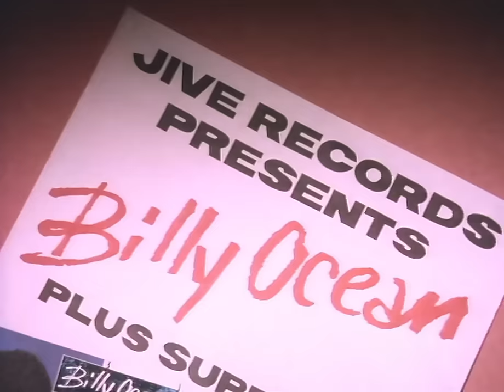Billy Ocean - Caribbean Queen (No More Love on the Run) (Official HD Video)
Lyrics
She dashed by me in painted on jeans
And all the heads turned because she was the queen
In the blink of an eye I knew her number and her name yeah
And she said I was the tiger she wanted to tame

Caribbean Queen
Now we're sharing the same dream
And our hearts they beat as one
No more love on the run

I lose my cool when she steps in the room
And I get so excited just from her perfume
Electric eyes that you can't ignore
And passion burns you like never before

I was in search of a good time
Just running my game
Love was the furthest
Furthest from my mind